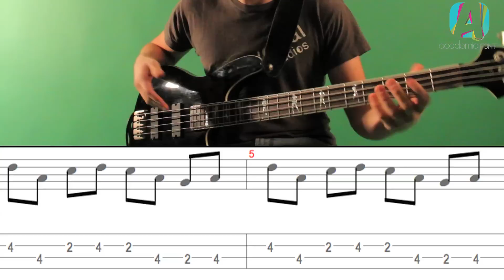Billie Jean ( tutorial bajo) - Michael Jackson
Como tocar Billie jean en bajo.
Producción y edición: Ivan Alvarado @ivaancs
Bajo : Luis Guillermo Espinosa de los Monteros Maldonado @luisge